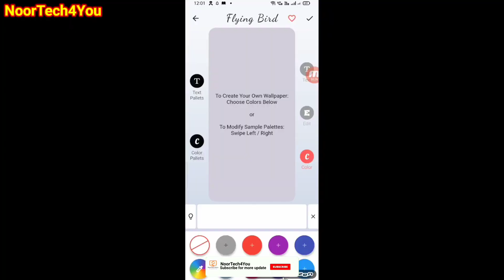3 Super Power Android App 2023 || Latest Power Full Android App || NoorTech4you